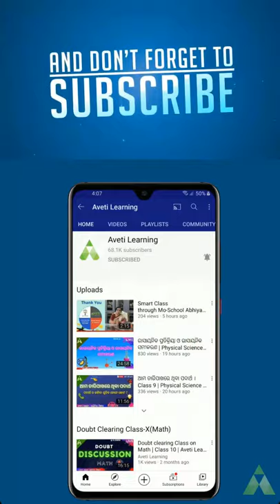Tuna Tuni bhai bhauni short video|Aveti Learning short video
Tuna Tuni bhai bhauni short video|
Tuna Tuni bhai bhauni-Odia Rhyme animation-class-1 children
Tuna tuni bhai bhauni odia rhyme animation video is based on class-1 math of odia medium school. Children will be asked questions based on Tuna tuni odia rhyme.

Odia Rhyme animation
hasakhela bahi

tuna tuni bhai bhauni,
tuna tuni cartoon,
odia rhymes,
tuna tuni bhai bhauni odia rhymes,
tuna tuni bhai bhauni song